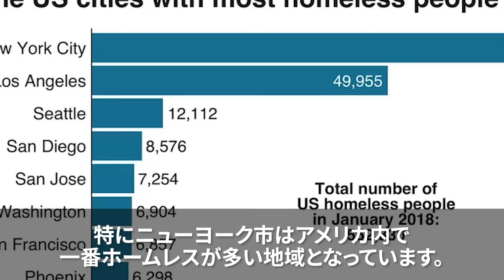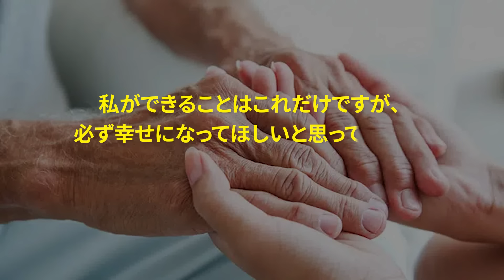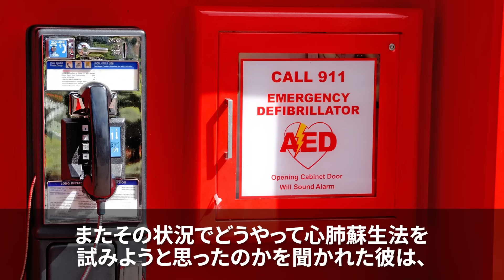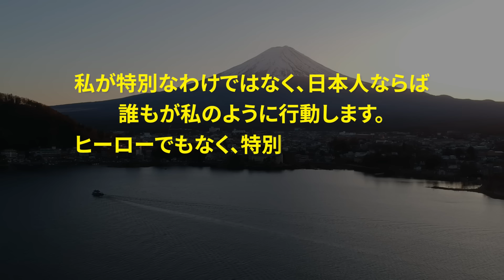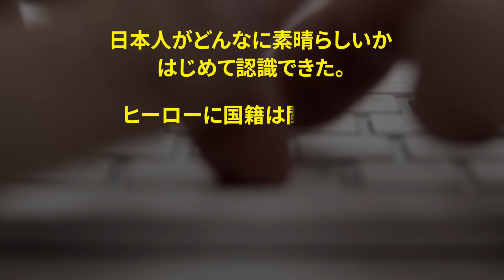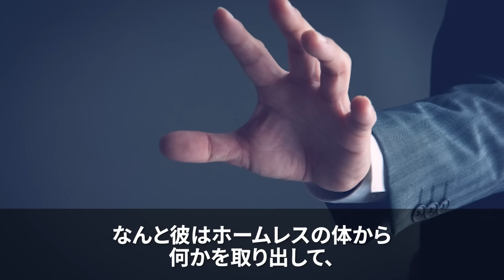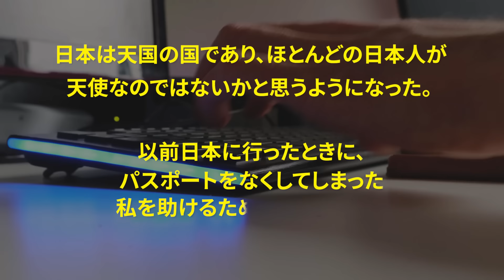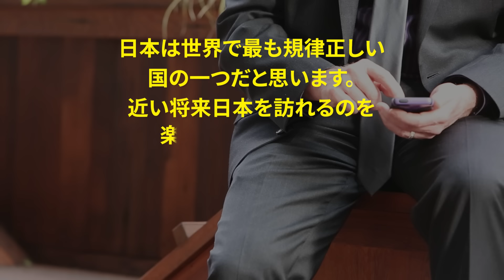【海外の反応】「これが日本人なのか…」アメリカのドッキリ番組で、日本人と中国人の異なる行動が捉えられ、世界中が驚愕した理由。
0:57　アメリカのドッキリで発覚した日本人の驚くべき行動
8:42　社会実験から見る日本と中国の違い
13:19  日本における財布の実験が驚きの結果に⁉

LLLLLLLLLLLLLLLLLLLLLLLLLLLLL
・使用フリー動画
LLLLLLLLLLLLLLLLLLLLLLLLLLLLL